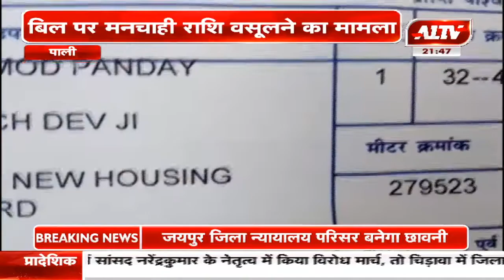पाली : बिल पर मनचाही राशि वसूलने का मामला